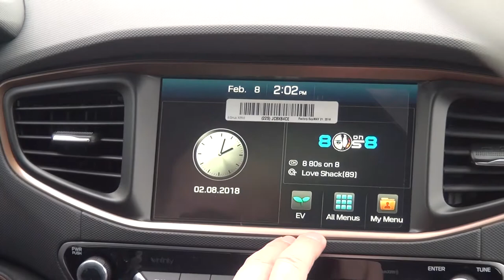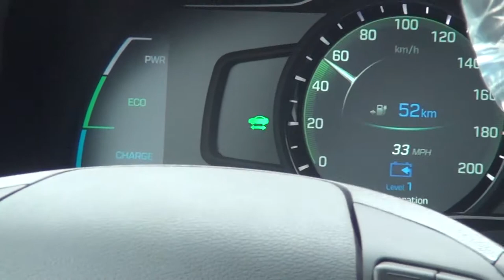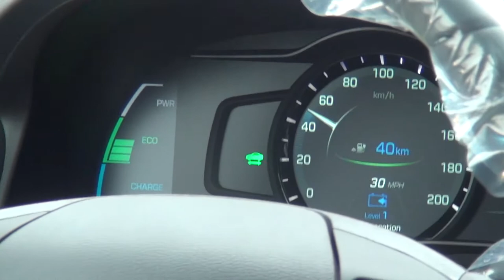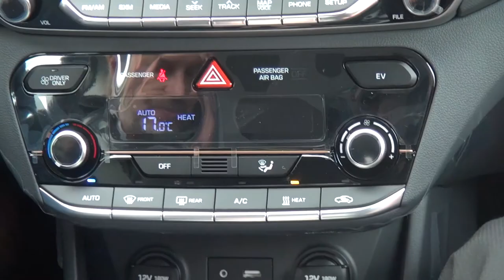2018 Hyundai Ioniq Electric (BEV) | TEVAdrive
for more EV content.